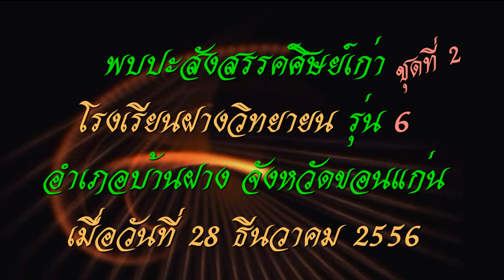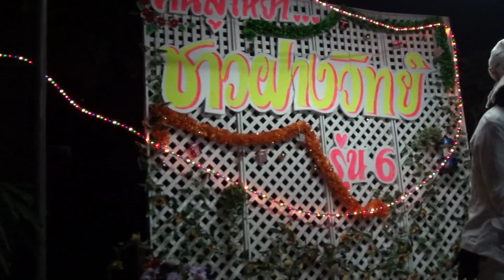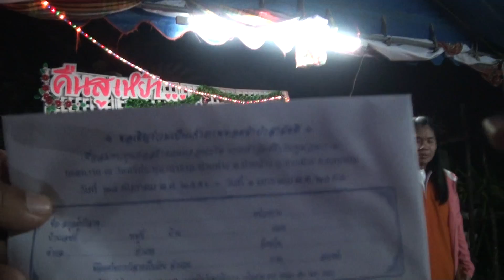ศิษย์เก่าโรงเรียนฝางวิทยายน อำเภอบ้านฝาง จังหวัดขอนแก่น ชุดที่ 2